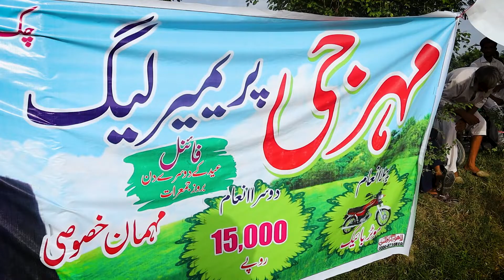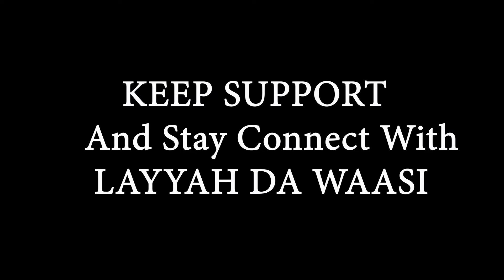MAHAR G PREMIER CRICKET LEAGUE | VILLAGE CRICKET | LAYYAH CRICKET TOURNAMENT